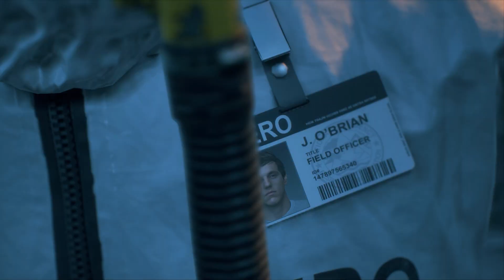Days Gone | Bölüm 1 (Türkçe Altyazı)